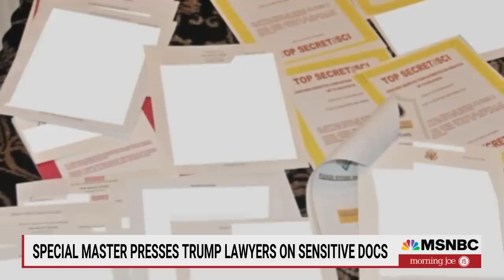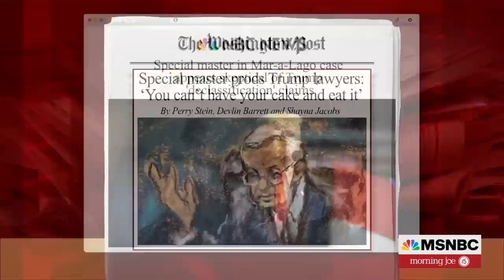Judge Dearie Simply Applied The Facts And The Law: Joyce Vance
The special master appointed to review documents federal agents seized at former President Donald Trump's Florida estate appeared doubtful Tuesday about Trump's contention that he had declassified the various top secret and other highly sensitive documents found there. Joyce White Vance and Perry Stein join Morning Joe to discuss.